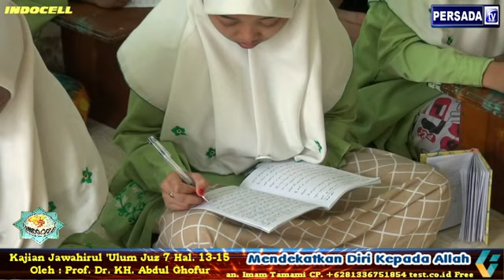Pon. Pes. SUNAN DRAJAT Jawahirul 'Ulum Juz 7 Hal. 13-15 (Mendekartkan Diri Kepada Allah) 01~05~2020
Kajian tanggal 01 Mei 2020 Kitab Jawahirul 'Ulum Juz 7 halaman 13-15 yang menjelaskan Mendekatkan Diri Kepada Allah. Kajian ini disampaikan langsung oleh Prof. Dr. KH. Abdul Ghofur pengasuh Pondok Pesantren Sunan Drajat Lamongan Jawa Timur. CP. An.